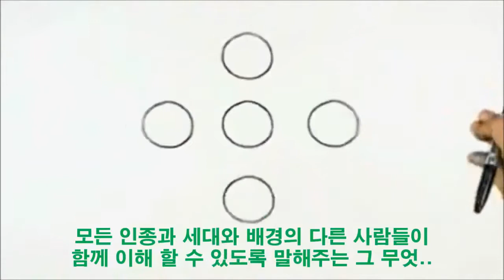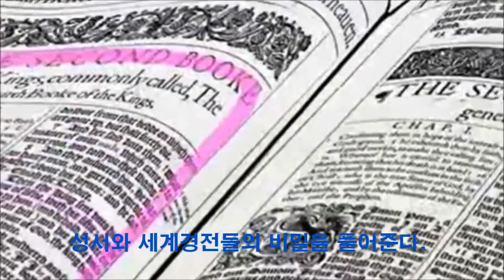행복의 길 Divine Principle Intro 한글자막